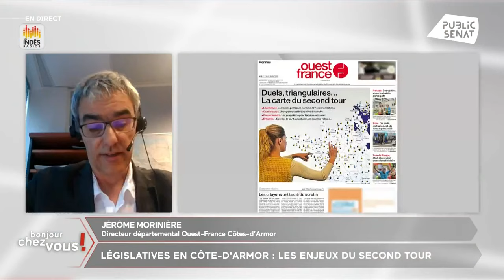"Je ne crois pas du tout à un gouvernement de coalition"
L' Assemblée nationale pourrait être ingouvernable dans le cas de plus en plus probable où le second tour des législatives ne donne pas de majorité absolue au RN. L'idée d'un gouvernement de coalition centrale qui exclurait les extrêmes fait l'objet de discussions mais ne trouve pas grâce aux yeux d'Alain Cadec, sénateur (apparenté LR) des Côtes-d'Armor, pour qui les dissensions seraient trop importantes.